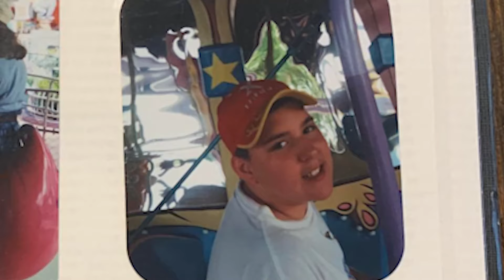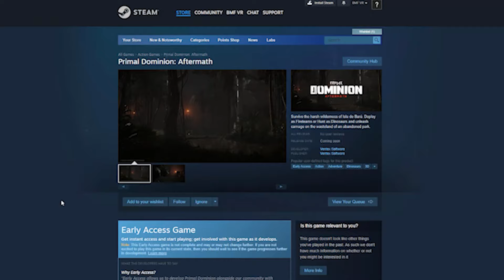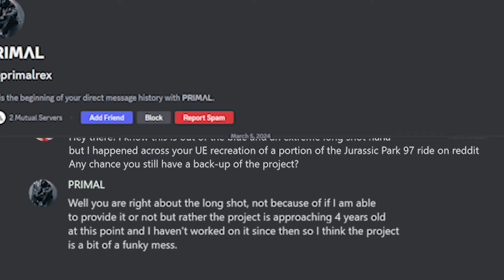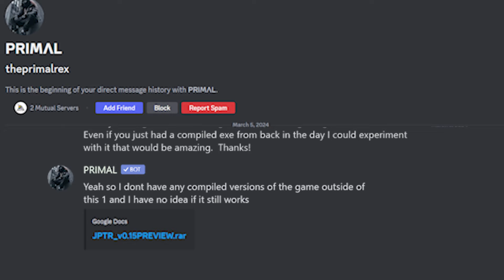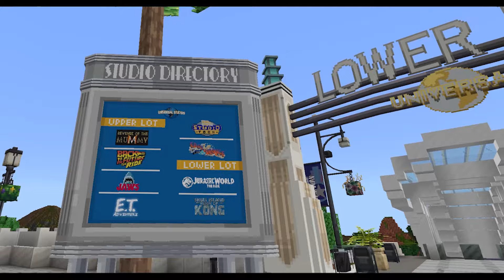Riding Abandoned Theme Park Rides in VR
I'm on a journey to find extinct theme park rides from Universal Studios and Disney World!